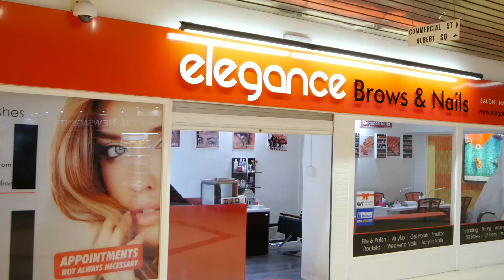The Keiller Shopping Centre Dundee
Friendly traditional indoor trading space in Dundee Scotland.